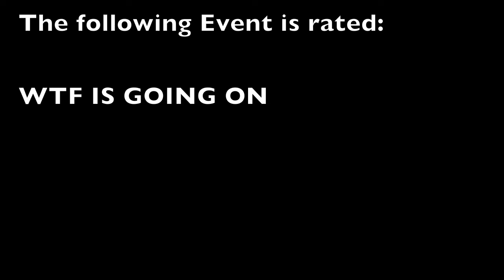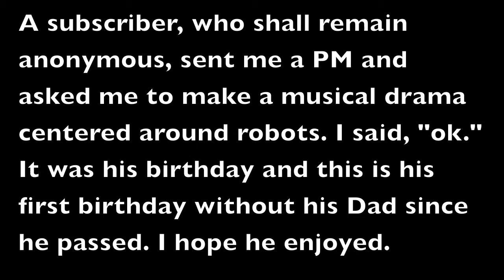||GOLDEN TICKET|| A Play featuring Robots {}{}{} Read Description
Robots posed as a nuclear family attempt to engage in civil conversation. Only problems is: they're fucking robots. A she-bot intent on living with "turrets" and a robot imagined to look like George Clooney, yeah. A boy depressed and against the world, suicidal and feeling musical. He turns to sing an uplifting song that changes the audiences' heart, after he downloads porn from Ricky Chops. A Golden Ticket created by TheUncleRyRy is just fucking strange.Next  then the ship captain gives a moment of reflection, do any of us even know how many kbps we waste masturbating? Then, the audience is sent to action and to the future, where RobGod will met the last robot... Microsoft or Mac? A news reporter is digitalized and reflects on the world around us, the pressure, etc. The play ends with the chamber orchestra fucking up and the singer, Aretha Franklin, gets really wet and drags a song out through a vocoder. Now sit back, and enjoy, A Golden Ticket by iLike to Fuck Robots...

In the comments below, pretend you're a major reporter and write a review on the entire play, OUR family style. ;)
Happy Birthday man, I hope this helps. And I'm sorry to hear about the loss of your father.

DId you enjoy this? Check out ||VAGINA||